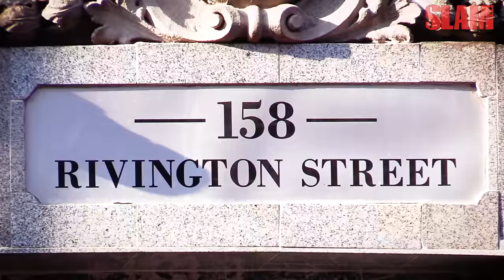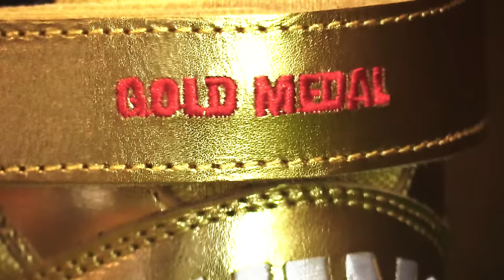Patrick Ewing on the Dream Team and Re-Release of Ewing Eclipse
Only two players on the historic 1992 USA Men's Olympic Basketball Team played in a signature sneaker: Michael Jordan and Patrick Ewing.

MJ played in the Air Jordan VII while Ewing rocked the Ewing Eclipse.

It's no surprise, then, that the Eclipse has a special place in Ewing's heart.

With the 2016 Olympic games about to kick off in Rio, Ewing re-released his Dream Team sneaker for the first time.

SLAM spoke with the Knicks legend at ALife in New York City about the Ewing Eclipse and his memories of playing on the Dream Team alongside 10 other future Hall of Famers.

Ewing called the 1992 Olympic team the "greatest team ever assembled," and he may be right.